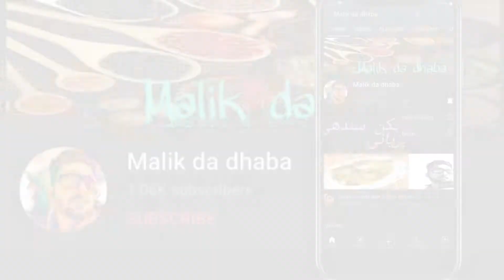How to make green coriander powder | green coriander powder recipe |coriander powder malik da dhaba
How to make green coriander powder | green coriander powder recipe |coriander powder malik da dhaba | coriander leaf powder recipe | coriander leaves powder recipe | coriander powder recipe in Urdu |

Dear viewers “Assalam o Alaikum “

Malik da dhaba is a cooking channel, where you’re going to see a mouth watering recipes, in large varieties of unique dishes Indian and Pakistani recipes in Urdu/Hindi/ and English translations. So buckle up and let’s start a new journey with cooking expert Malik Adnan with malik da

Please visit my Facebook page link is below

5 minutes quick breakfast recipe

Cooking is all about people. Food is maybe the only universal thing that really has the power to bring everyone one in one table.
Guys Malik da dhaba is a right place for you to watch latest recipe in Urdu and English subtitle. We are expert to make Indian and Pakistani national and international dishes in our channel .